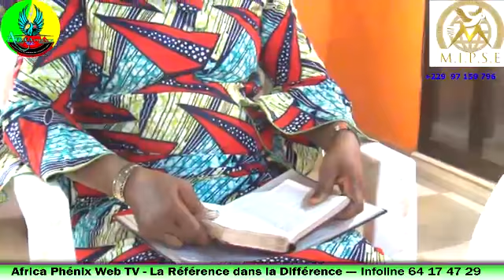LES CODES DE L'ONCTION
AFRICA PHÉNIX WEB TV